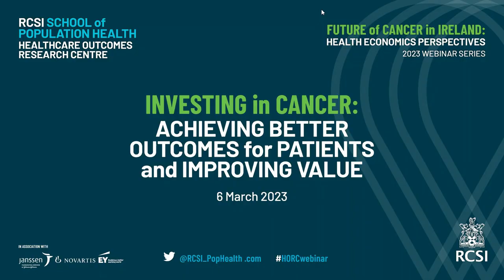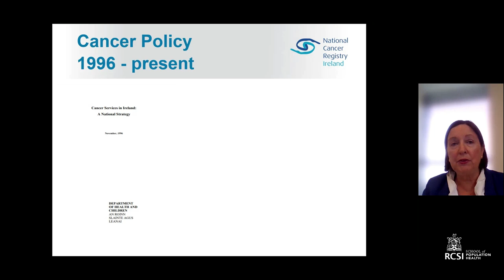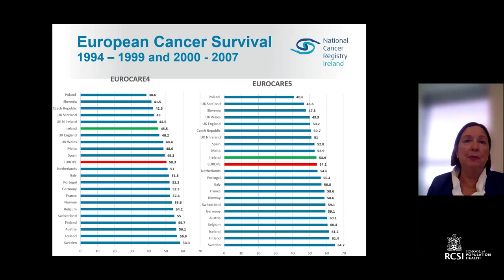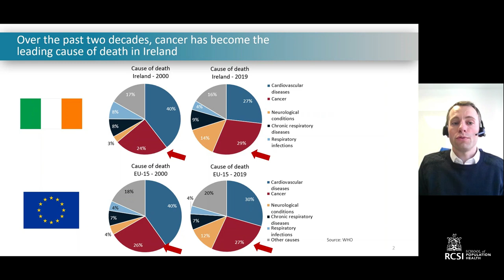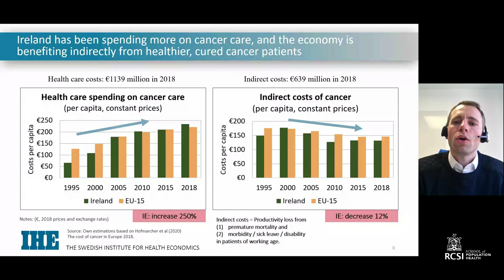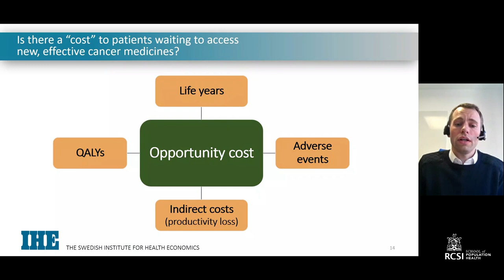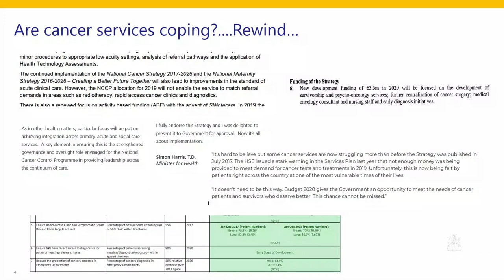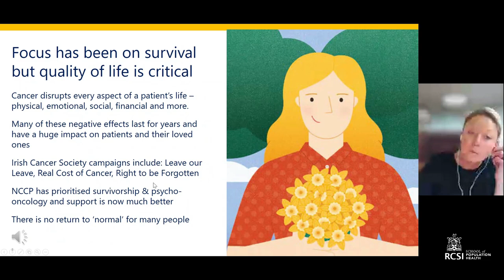Investing in Cancer: Achieving Better Outcomes for Patients and Improving Value webinar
All healthcare systems are concerned about using their resources efficiently to improve outcomes for patients. Huge amount of resources are invested in cancer prevention and cancer care and rehabilitation. The development of cancer services has been very successful in extending both life expectancy and quality of life of patients with cancer.

However, cancer programmes are expensive and may offer different benefit levels to different patients. It is therefore relevant to consider the value of services across different cancer programmes and also between cancer programmes and programmes for other major disease areas.

In this webinar, moderated by Dr Ronan Glynn, speakers discuss various aspects of cancer programmes and their value for patients, their families and the general population.

00:00 Intro slide
00:06 Prof Jan Sorensen, Director, Healthcare Outcomes Research Centre, RCSI School of Population Health: Introduction
06:09 Dr Ronan Glynn, Health Sector Lead, EY Ireland: Welcome
08:43 Prof Deirdre Murray, Director, National Cancer Registry Ireland: Cancer Control in Ireland: How are We Doing?
26:58 Dr Thomas Hofmarcher, Research Director, Swedish Institute for Health Economics: The Irish Cancer Burden, Costs and Access to Care in a European Context
53:33 Rachel Morrogh, Director of Advocacy & External Affairs, Irish Cancer Society: Future of Cancer in Ireland: Achieving Better Outcomes for Patients
01:11:47 Panel discussion

The Future of Cancer in Ireland: Health Economic Perspectives webinar series is organised by the Healthcare Outcomes Research Centre, RCSI School of Population Health.

The webinar series is supported by Janssen, Novartis and EY.